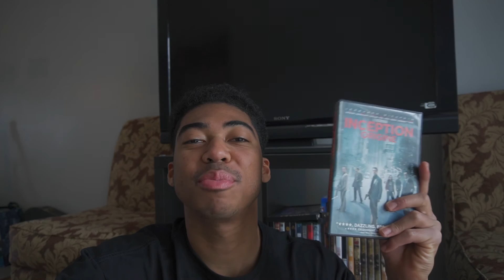L'APPARTEMENT DE RÊVE POUR UN ÉTUDIANT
SONGS
-Arizona Zervas - FML (Prod. 94 Skrt & Reuel Ethan)
-Arizona Zervas - ROXANNE (Prod. 94 Skrt)
-GIANNI TAYLOR x GETTIN' MINE
-gianni & kyle // maverick (prod. by kojo a.) [backstreet boy meets world]
-gianni & kyle // designer (prod. by michael x kyle) [backstreet boy meets world]
-Woody Pond - American Denim (feat. Arizona Zervas)